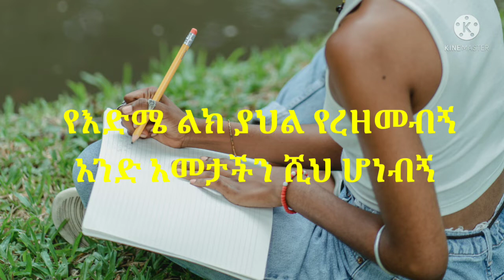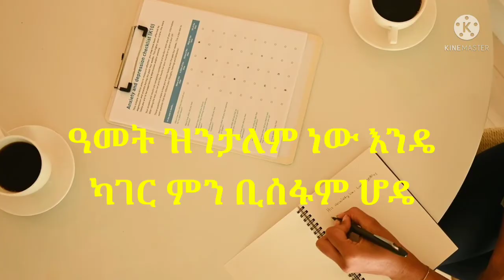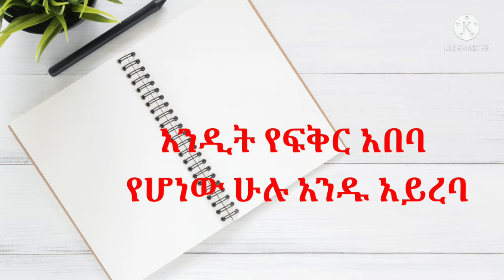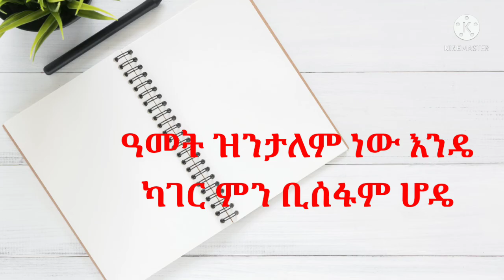ሔለን በርሔ 365 ቀናት በግጥም || Helen Berhe 365 Kenat With Lyrics || Amharic Music Lyrics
ስለተከታተሉን እናመሰግናለን ቻናላችን የተለያዩ አዝናኝ አስገራሚና አስተማሪ ቪዲዮዎች የሚቀርቡበት ነው